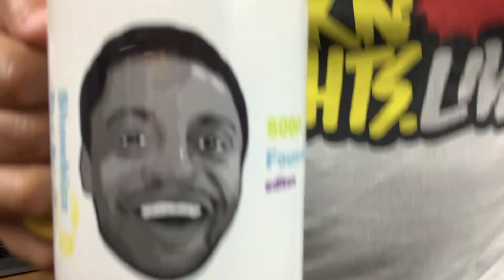REACTION!! Shawn Porter DEBUNKS GLOVEGATE???